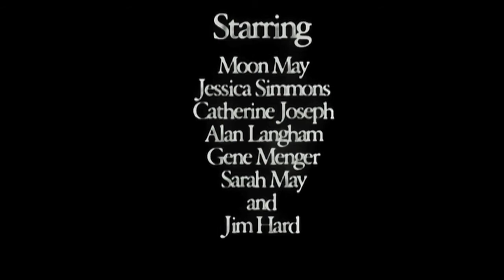Maison Beltane Trailer.mov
Taking place in the South of France and Paris during Beltane 2012, this feature length film is about impassioned fools, lust, witchcraft and the rage of a heathen god caused by having his heart selfishly broken.

Starring: Moon May and Jessica Simmons

Co-starring: Catherine Joseph, Gene Menger, Alan Langham, Sarah May and Jim Hard.

Produced by Annie Hudson and Jim Hard.

Directed by Jim Hard.